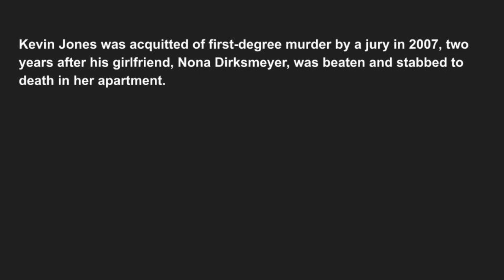I Didn't Do It Interrogation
To be fair, he actually didn't do it.  In fact, he goes on the sue the police after his acquittal for $10 Million.  Not sure if he won or not.